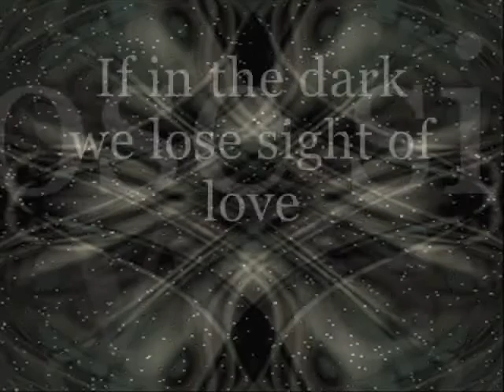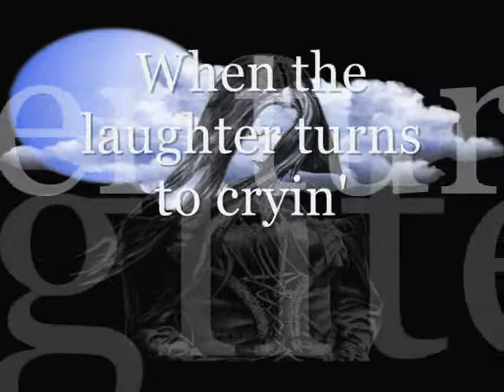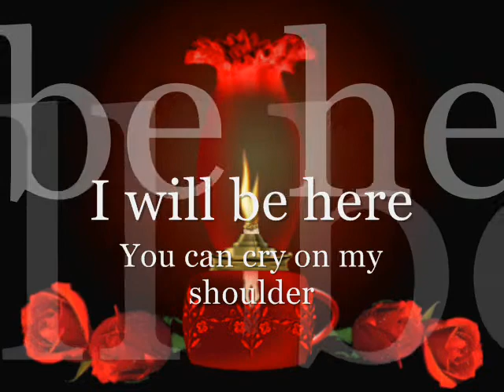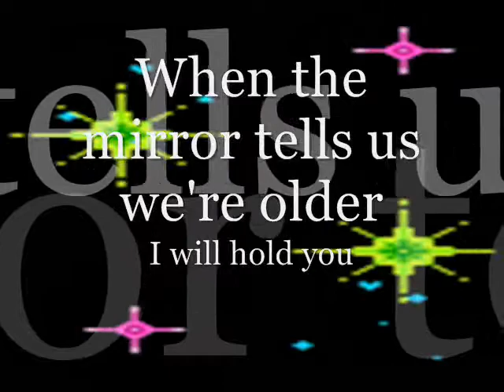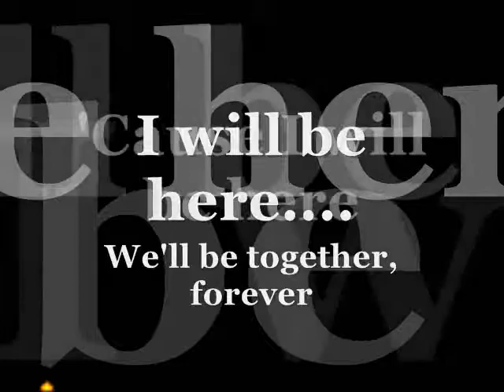I Will Be Here Gary Valenciano